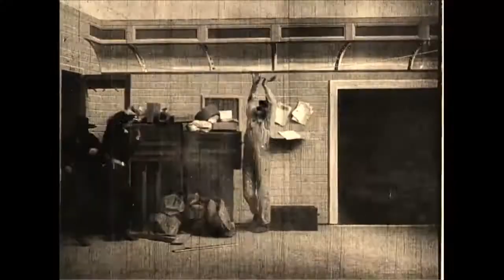The Great Train Robbery (reEDIT)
Escuela taller imagen de cine & tv y multimedia
INTRO PREMIERE trabajo